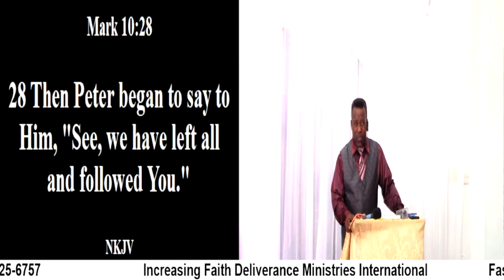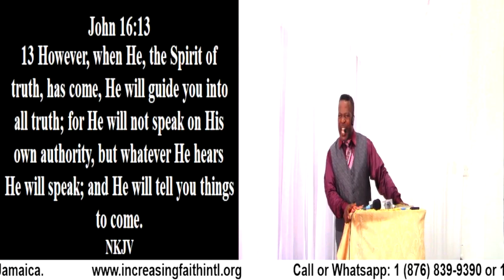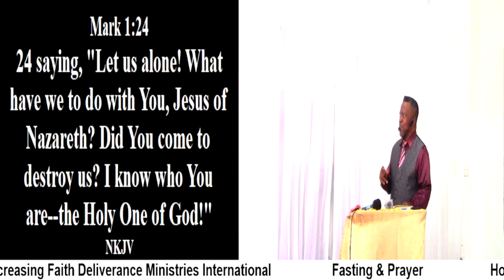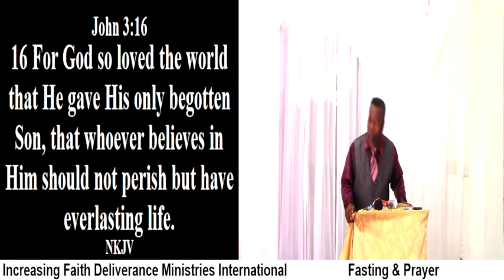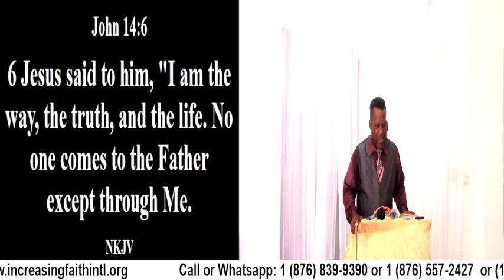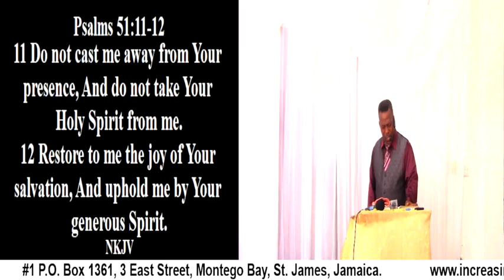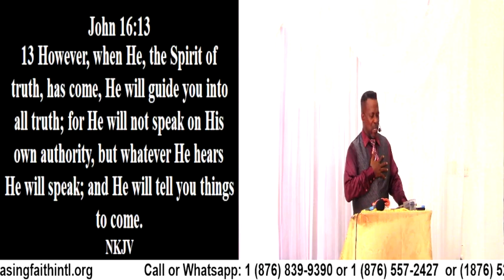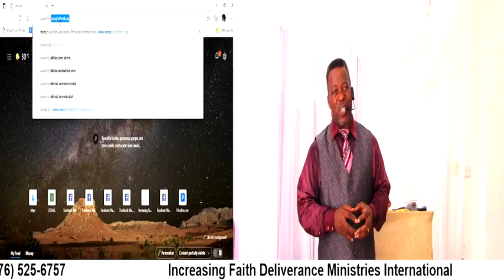Fasting & Prayer (Walk in The Way)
Fasting & Prayer